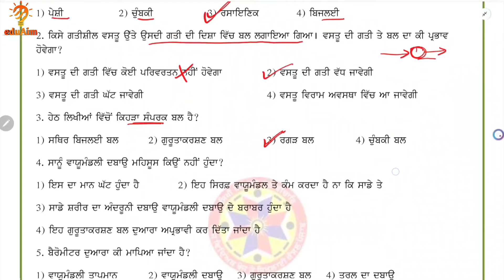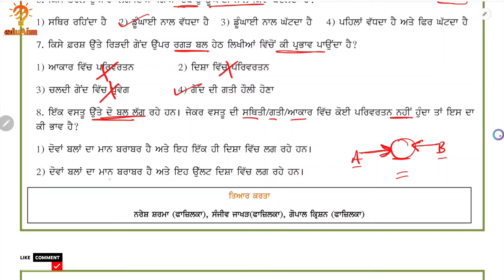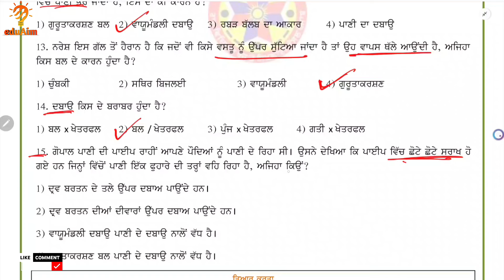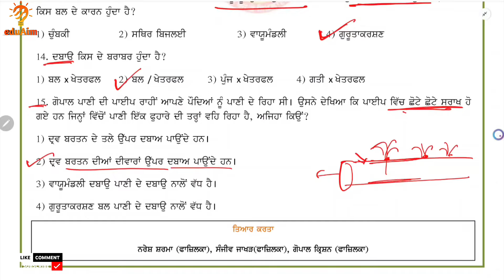Class 8th Science Practice Sheet -3